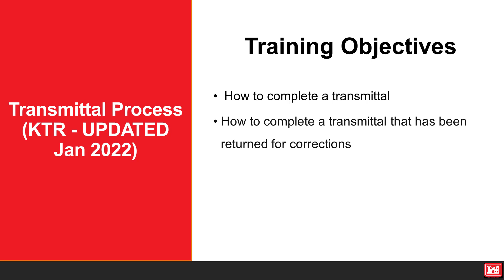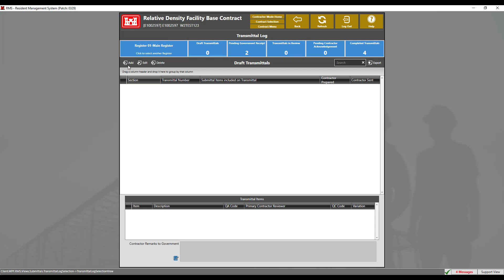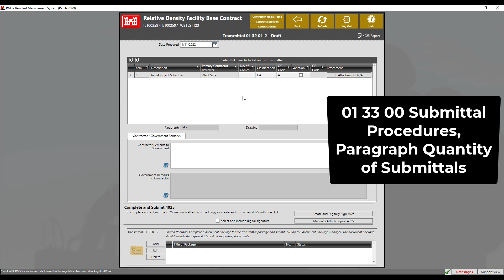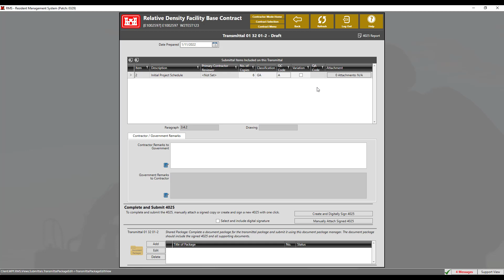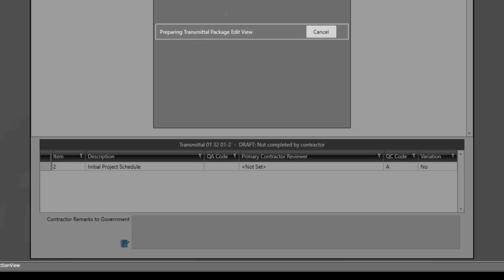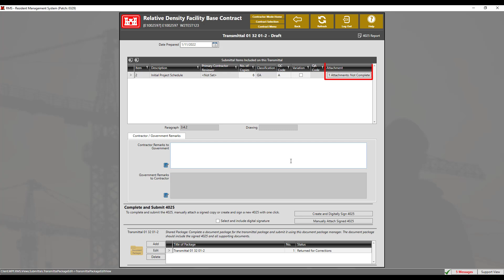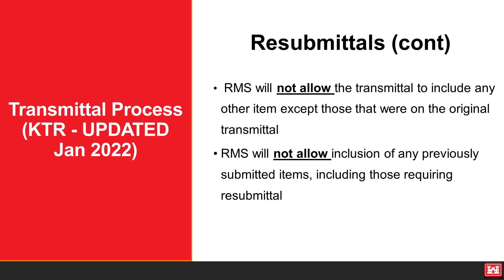Transmittal Process (KTR - Updated Jan 2022)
Table of Contents:

00:11 - Introduction
00:18 - Training Objectives
00:26 - How to Create a Transmittal
03:26 - Adding attachments
04:05 - Signing the 4025 Form
04:44 - How to Complete a Returned for Corrections Transmittal
05:54 - How to Complete a Resubmittal
06:59 - Summary

If assistance is needed by phone, please call our Support Desk at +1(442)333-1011